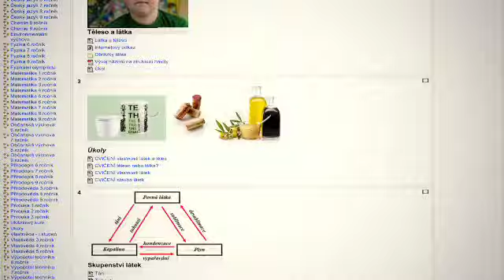Spot pro ZŠ Poštovní - Karlovy Vary - verze Moodle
Spot pro ZŠ Poštovní v Karlových Varech - verze Moodle - prezentace i-learningoveho programu,
veškeré texty vycházejí ze slohového cvičení žáků ZŠ poštovní